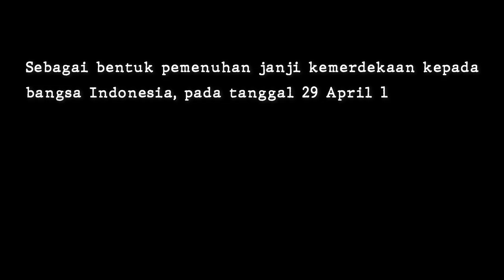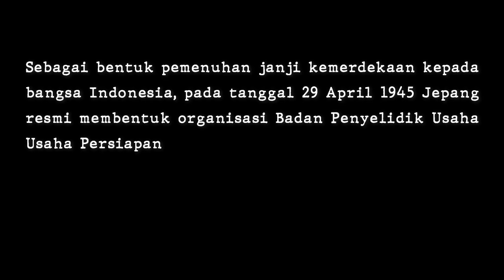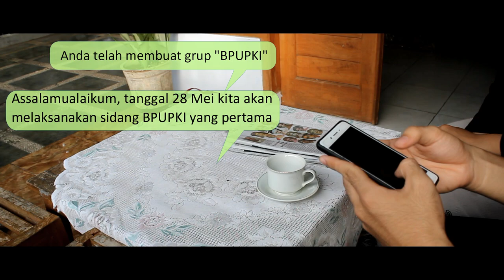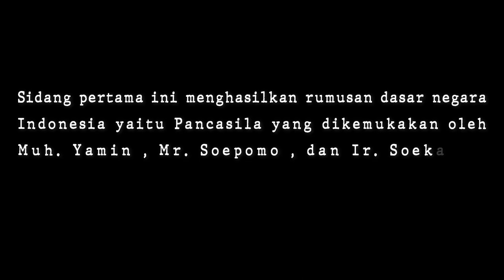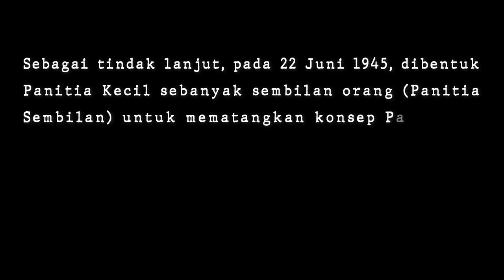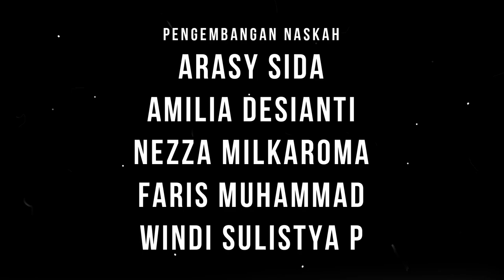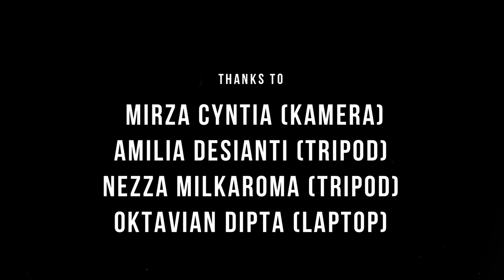Harap Tenang Ini Sidang - Short Movie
Sinopsis : Perdana Menteri Koiso memberikan janji kemerdekaan kepada Indonesia pada tanggal 7 September 1944. Beberapa bulan kemudian Jepang bersama Indonesia membentuk BPUPKI yang beranggotakan 60 orang untuk mempersiapkan kemerdekaan Indonesia. Mampukah BPUPKI memperjuangkan kemerdekaan Indonesia?

a short movie by XI IPS 1
SMA Negeri 1 Glagah